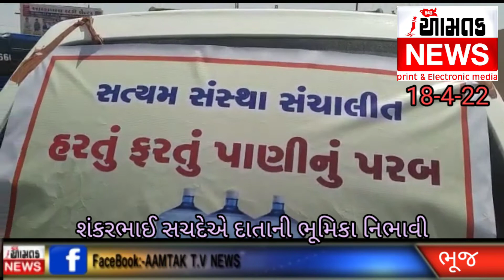AAMTAK_NEWS ભુજના દાતા શંકરભાઈ સચદે ના પ્રયાસથી સત્યમ સંસ્થા દ્વારા હરતા-ફરતા પાણીના પરબ નો પ્રારંભ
ભુજમાં હરતા ફરતા ઠંડા પાણીના પરબનો પ્રારંભ

ભુજ : શહેરની સત્યમ સંસ્થા અને તાનારીરી મહિલા મંડળના ઉપક્રમે પ્રતિ વર્ષની જેમ આ વર્ષે પણ હરતા-ફરતા પાણીના પરબનો પ્રારંભ કરવામાં આવ્યો છે. પ્રથમ દિને શહેરના એસટી બસ સ્ટેશન વિસ્તારથી આ હરતાં-ફરતાં પાણી નો પ્રારંભ કરવામાં આવ્યો છે પ્રથમ દિને જજ સ્વ.નીલમભાઈ વોરાની પ્રથમ પુણ્યતિથિએ આ આરંભ કરવામાં આવ્યો છે જેના દાતા ભુજના પૂર્વ નગરપતિ અને ધારાશાસ્ત્રી શંકરભાઈ સચદે  રહ્યા હતા. આ પાણીનું પરબ દરરોજ બપોરના ૧૨થી સાંજે ચાર વાગ્યા સુધી માઈક સિસ્ટમ ના વાહનથી પાણીનું પરબ ચાલશે.પ્રથમ દિને વિવિધ વિસ્તારોમાં હરતું-ફરતું પાણીનું પરબ શરૂ કરવામાં આવ્યું હતું આજના દિને સત્યમ ના અધ્યક્ષ દર્શક અંતાણી,કાર્તિક અંતાણી, દક્ષાબેન બારોટ, અર્જુન બારોટ,નર્મદાબેન ગમોટ   જોડાયા હતા દરમિયાન જજ સ્વ. નીલમ ભાઈ વોરાની પ્રથમ પુણ્યતિથિએ શ્રદ્ધાંજલિ અપાઈ હતી બાળકોને અલ્પાહાર કરવામાં આવ્યો હતો આ તકે કુંડાનું વિતરણ કરવામાં આવ્યું હતું સાથે જીવદયા પ્રવૃત્તિ કરવામાં આવી હતી.